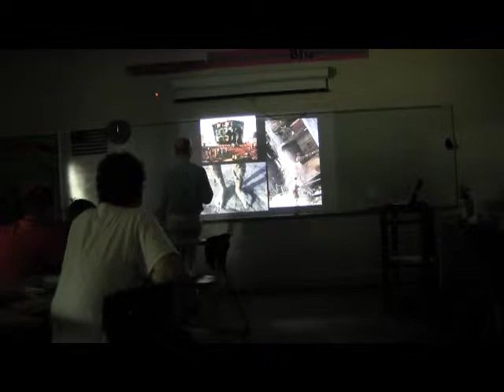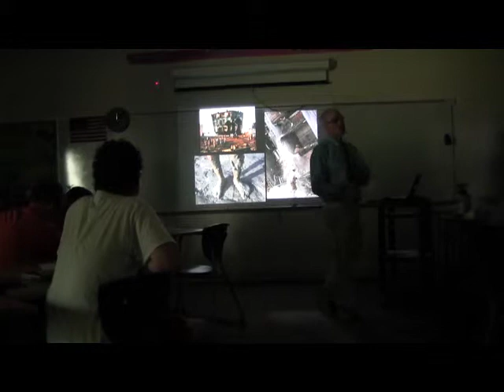Middle School Math: Population Growth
A middle school math teacher explains and demonstrates how he made global connections for his students during a lesson on population growth.